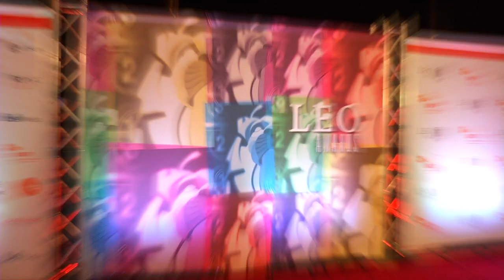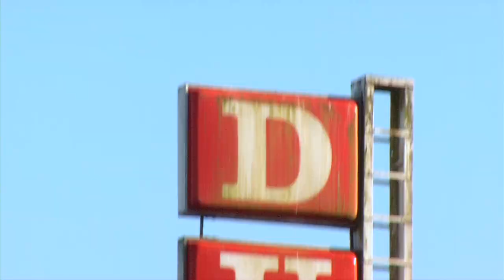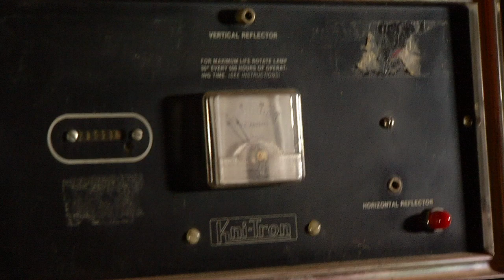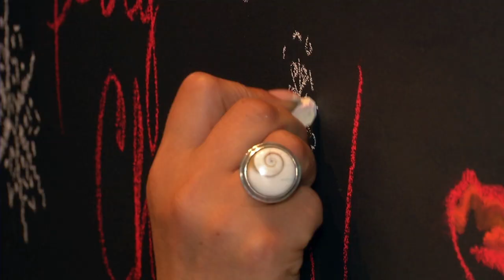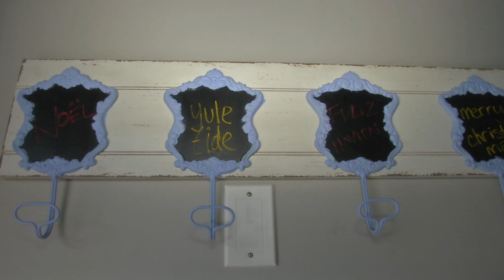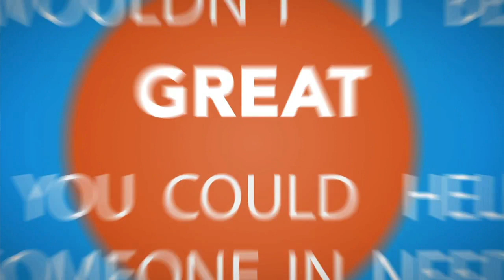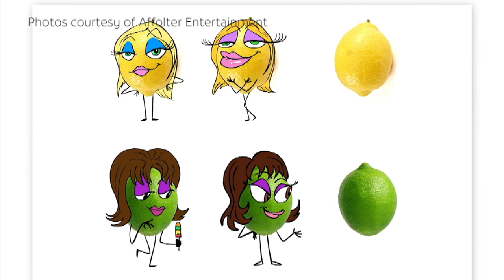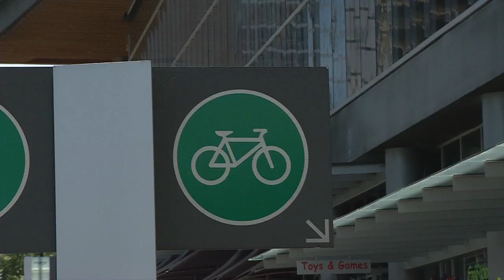Go! Vancouver - Red Carpet at the Leo Awards - June 18, 2015 - Shaw TV Vancouver